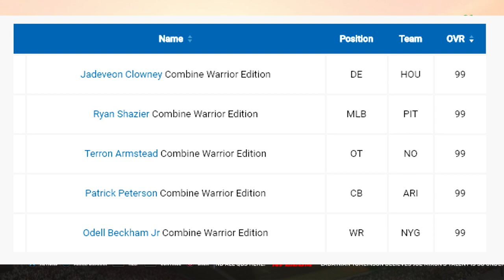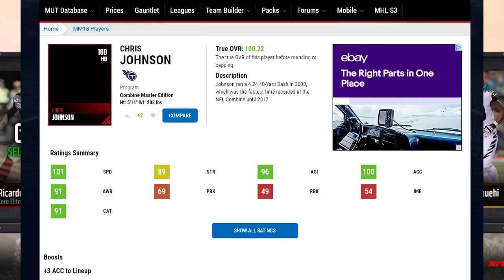MUT 18 - Combine Warriors On Friday! | Master Chris Johnson? | What To Do With 13 Mil!